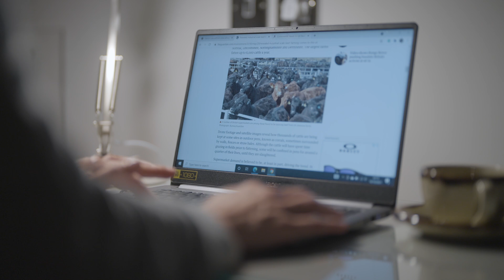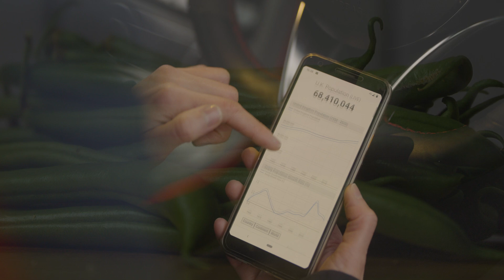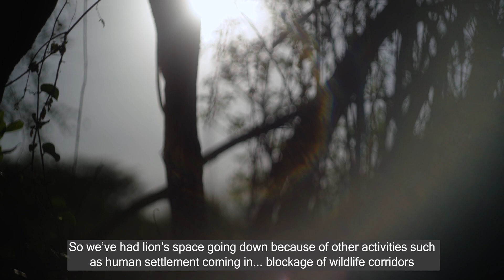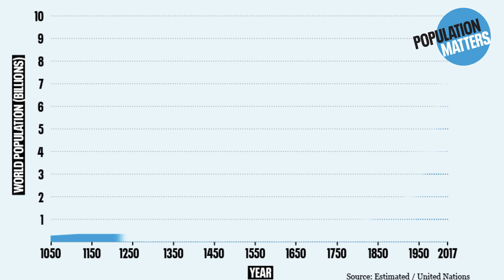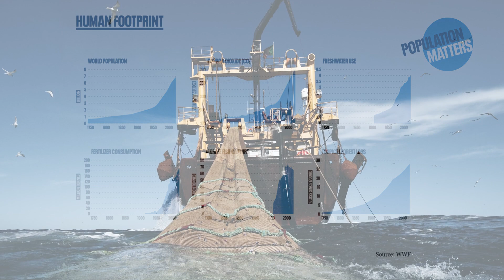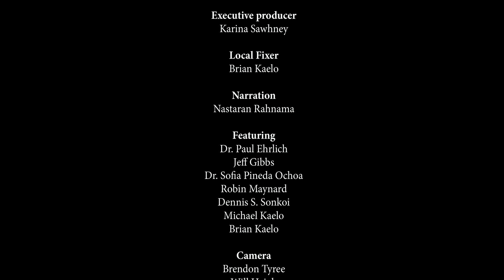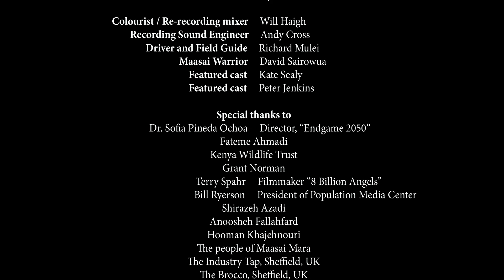Space to Live | Environmental Awareness Documentary | Full Movie | Climate Change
A journey of discovery that builds toward the ultimate conclusion of what is the driving force behind wildlife habitat loss, all environmental destruction, and climate change.

Stars: Prof. Paul Ehrlich, Jeff Gibbs, Sofia Pineda Ochoa, Dennis Sonkoi, Michael Kaelo
Created by Nastaran Rahnama